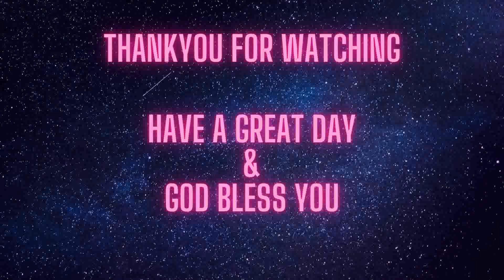10 minutes of Insane Relaxation the color blue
10 minutes of Insane Relaxation the color blue is a video filled with blue and classical calm music to help you relax. Peace, Tranquility, and Relaxation. These are words that come to mind when in the midst of nature. In the always go culture we live in; those sensations can be hard to come by. Listening to nature sounds or music, such as this video, they can bring back that feeling of calmness and comfort. Relax with the healing and calming sound of peaceful, relaxing music to help smooth the mind and relax the body and relieve stress. pictures of . This video of beautiful nature creates an atmosphere of peace and tranquility and stability. It can help relax/rest the mind, body and soul, enabling greater clarity and a more balanced and productive state of being. This is the ideal peaceful background music for relaxation, working, resting, studying, meditation, pampering, spa, massage, yoga, Zen, sleep, Pilates, or whatever else you need, even a white noise in the background or a pink noise. Some people even use calming music for animals if they are gone for a while.

(I am not responsible if you fall asleep and create a trouble or issue by doing so)

Have a great day or night and may God bless you and your family in the good that you do.

All images and videos came from pexels, or were made by me.